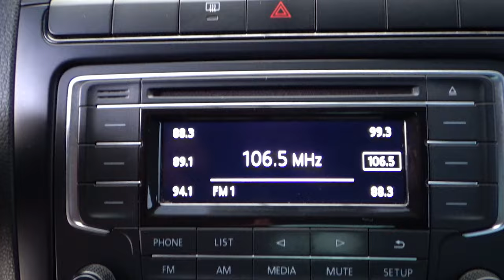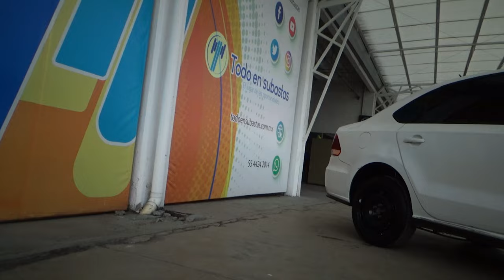Volkswagen / Vento / 2020 - 15713